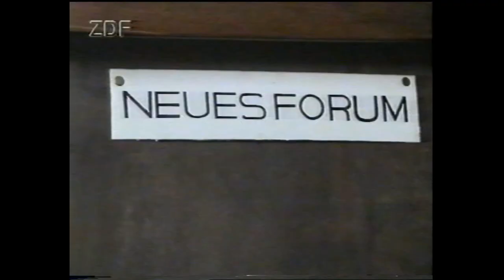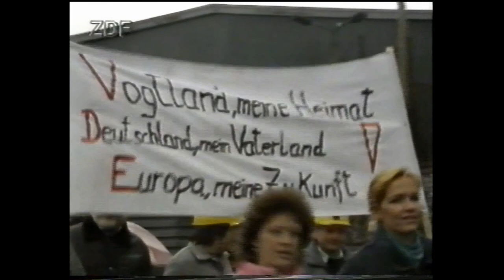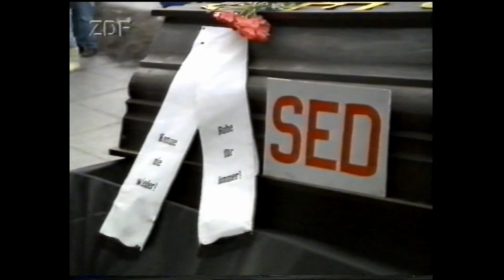Plauen Der Ruf nach Einheit ZDF 1989